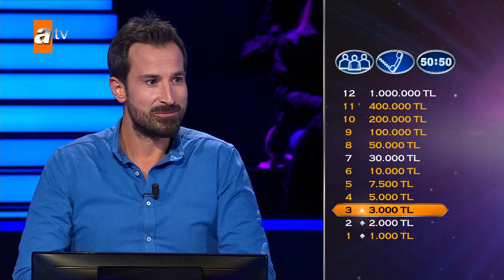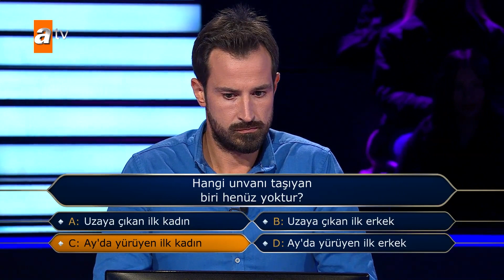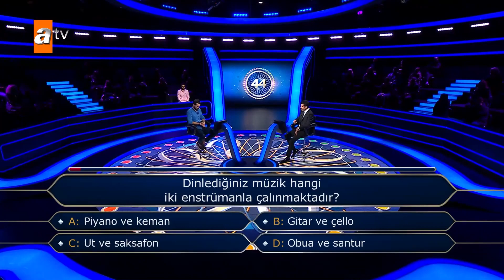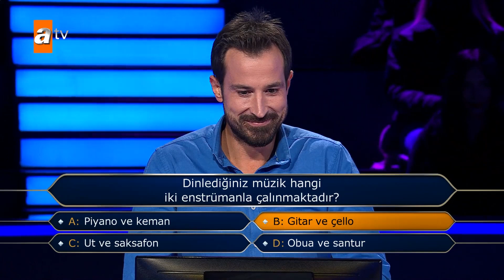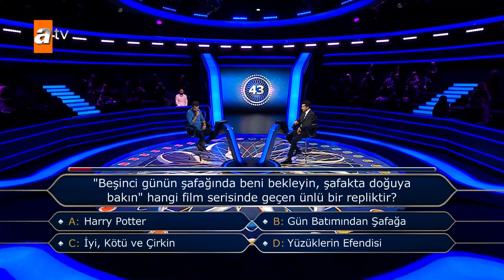Cem Durul | Kim Milyoner Olmak İster?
Bilyoner Rakipbul Ligi Genel Koordinatörü ve Rakipbul TV yorumcularından Cem Durul'un geçtiğimiz  gün katıldığı "Kim Milyoner Olmak İster?" yarışmasında Rakipbul projesi ve halı sahaya dair birçok keyifli konu gündeme geldi.

Web sitemiz üzerinden kayıt olabilir, takım oluşturabilir ve takımınıza oyuncu transfer edebilirsiniz !